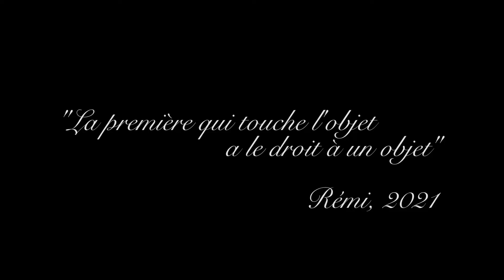Les VRAIS créateurs de Mario Kart !! 🏎️🍄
Notre chaîne de gaming : @lestasters383